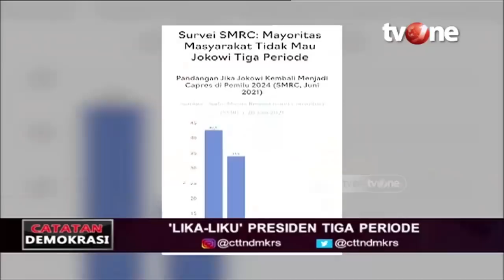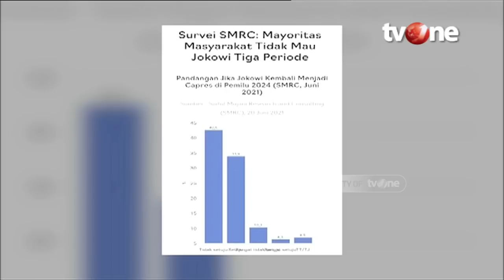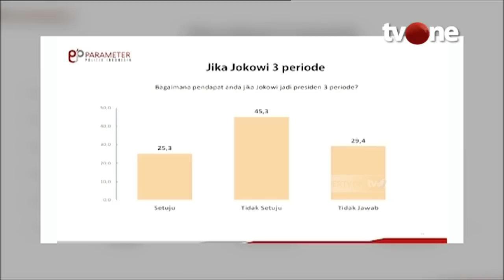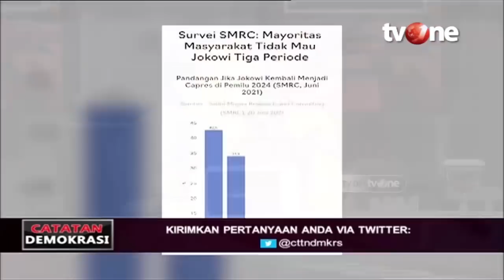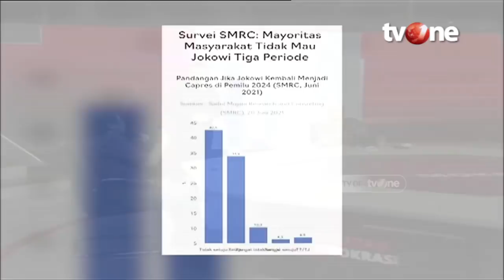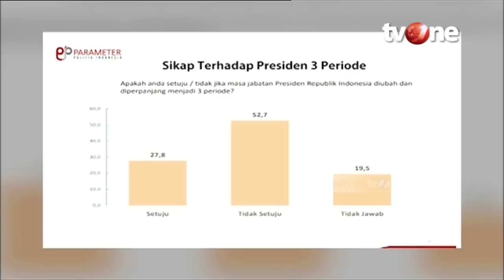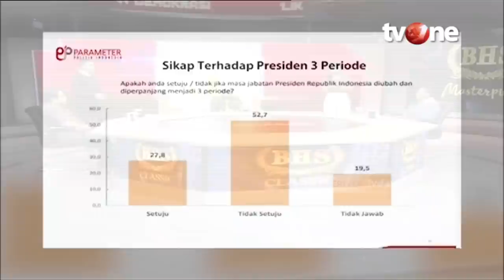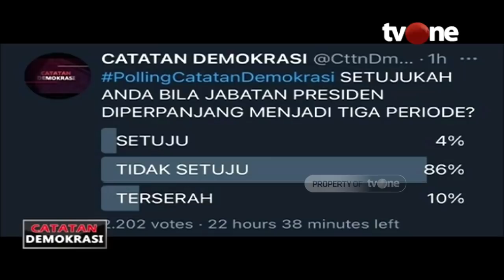Semangat Sekali! M. Qodari Optimis Usung Jok-Pro di Pilpres 2024 | Catatan Demokrasi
Jakarta, - Wacana mendukung Joko Widodo menjabat kembali sebagai presiden untuk periode ketiga muncul lagi. Ide itu disuarakan M. Qodari dan kawan-kawan yang tergabung dalam barisan relawan Jokowi-Prabowo (Jok-Pro) 2024.
Ketua Badan Pemenangan Pemilu DPP Demokrat Andi Arief mengkritisi wacana itu melalui akun Twitternya, @Andiarief_. Menurut dia, wacana Jokowi 3 periode inkonstitusional. Dia pun mengusulkan jika ada wacana inkonstitusional maka mesti ada kebijakan yang adil seperti mempercepat pelaksanaan Pemilu 2024.